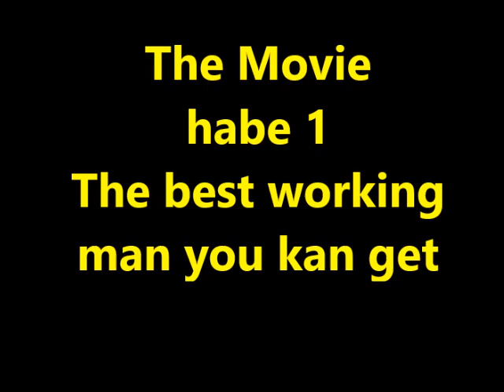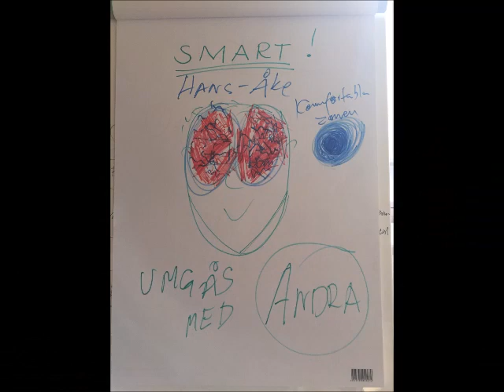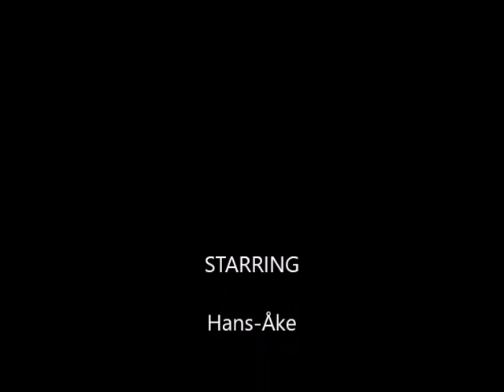My Movie Hans åke Mitt liv som pirat på jobbet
My Movie Hans åke Berndt slutar på jobbet
Dokumentär
Mitt liv som pirat på jobbet och privat